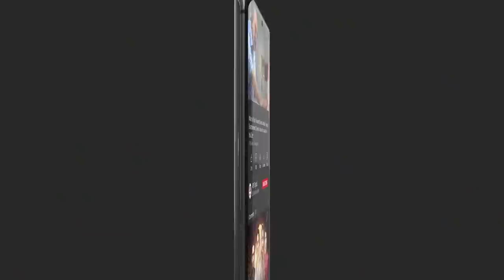Let's Welcome The Very Pretty 𝐒𝐨𝐧𝐲𝐚 𝐇𝐮𝐬𝐬𝐲𝐧 ❤️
This Ramazan the Biggest Game Show of Pakistan will be spreading smiles, compassion and love to all its fans across Pakistan with a New Theme Jeeto Pakistan League, where the entire nation will play; as its time to support your city team, with addition of the 7th team
Gujranwala Bulls.

So get ready to create history with
Jeeto Pakistan League.

Watch the LIVE digital streaming of Pakistan’s
biggest game show "Jeeto Pakistan League"
Available on GooglePlay &